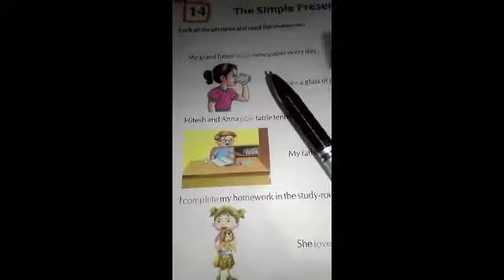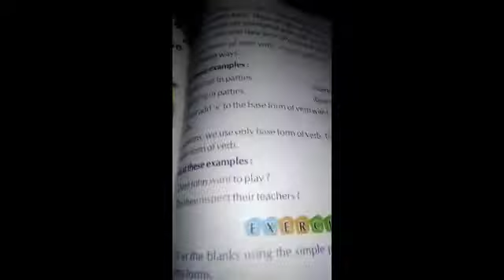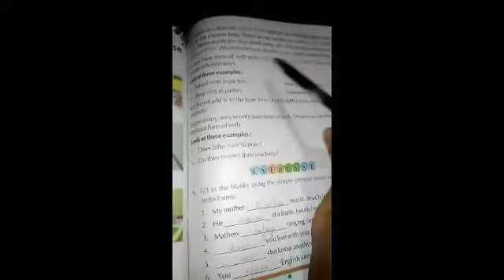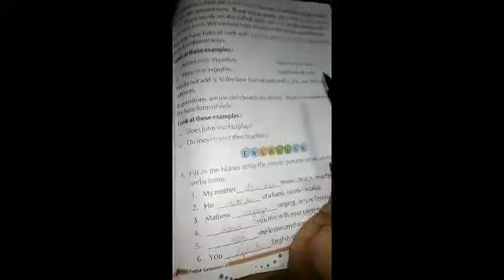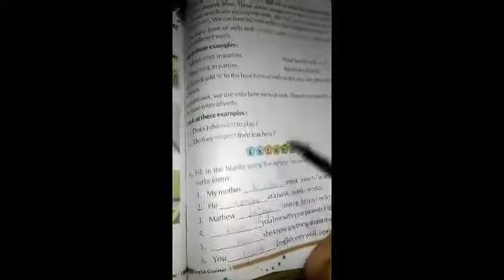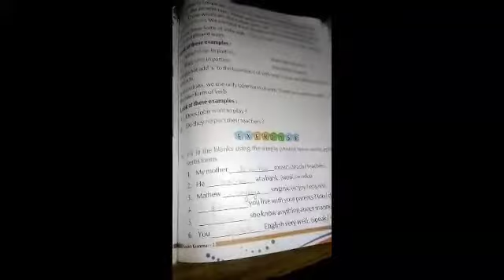AKPS, Class 2, Sub English, Grammar Chapter 14, The Simple Present Tense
This video is specially designed for Class  2, Sub English, Grammar Chapter 14, The Simple Present Tense. It is prepare by Roushan Mam. Bridge the gap with online courses, AKPS provides you free online course. Grow with us. AKPS - Enhance Vision.